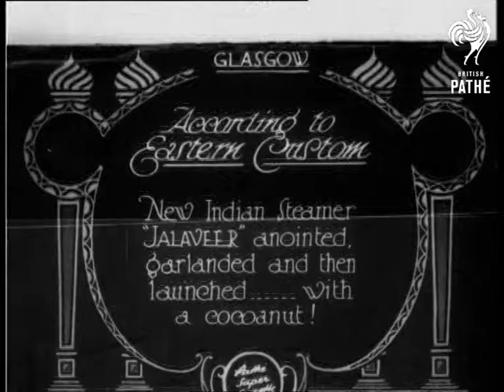According To Eastern Custom (1927)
Item title reads: "According To Eastern Custom New Indian Steamer "Jalaveer" - anointed, garlanded and then launched - with a coconut."

Glasgow, Scotland

C/U of an Indian couple, with the lady in traditional dress and the man in a Homberg style hat. They pose for the camera.  The man carries a garland.  They are surrounded by others including young shipyard workers, and others.  C/U of man performing the launch ceremony anointing the ship's hull, using a paintbrush, throwing salt and finally cracking a coconut against it.  He is assisted by the lady. The ship slides down the slipway into he water.  M/S of shipyard workers cheering and waving hats.

Note: VHS Sleeve title indicates 'According to Custom'
 FILM ID:702.02